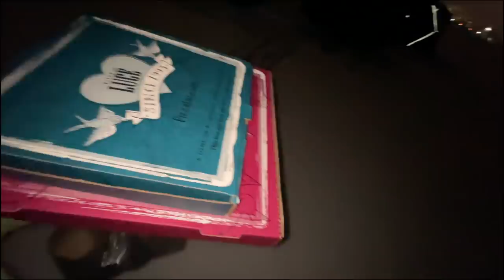Ice Camping a River in Small Tent - New Years Edition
In this episode, my friends and I winter ice camping in a small tent on a nearby river. We catch some fish and share some pizza. Happy new year everyone. get on the ice and camp up a storm this winter!